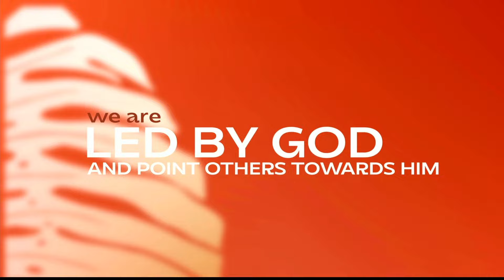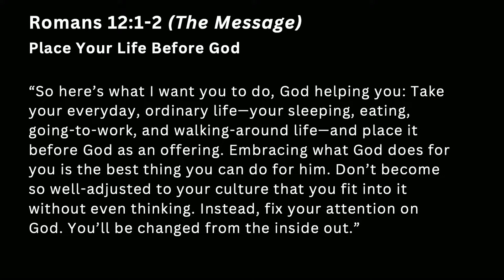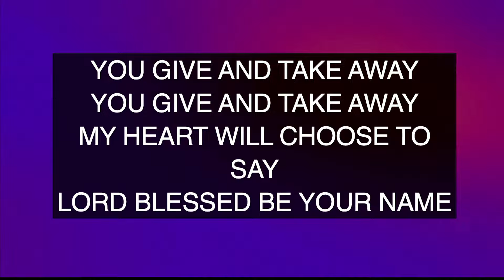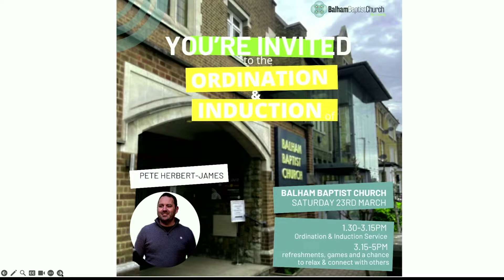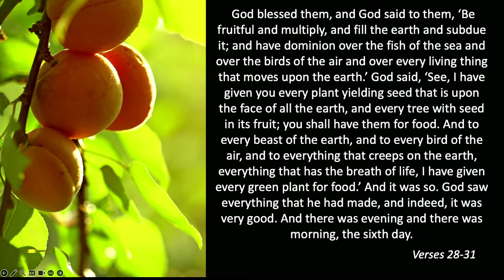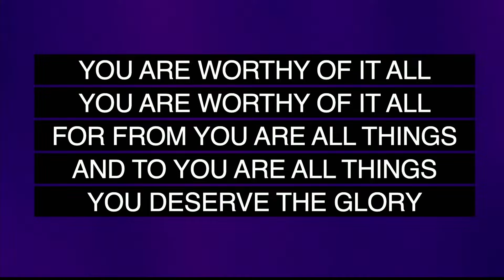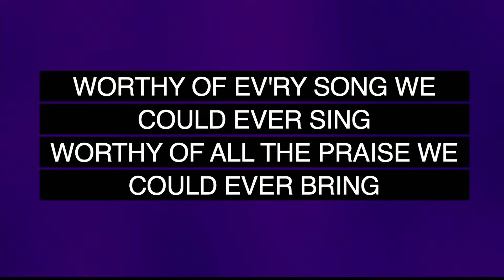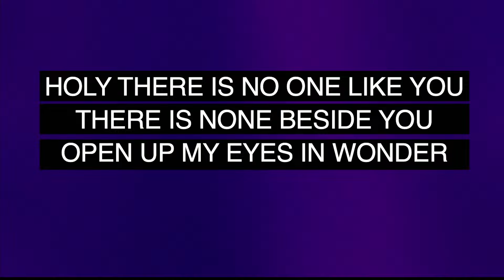[LIVE] On Purpose - Feb 25